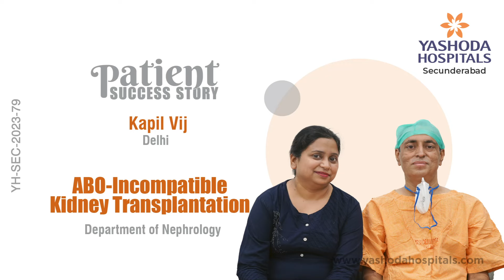ABO-Incompatible Kidney Transplantation | Yashoda Hospitals Hyderabad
ABO-incompatible kidney transplantation is a procedure in which the recipient receives a kidney from a donor with a different blood type, requiring special treatments to reduce the risk of rejection. To make ABO-incompatible kidney transplantation possible, the recipient undergoes a process called desensitization. This process typically includes a series of treatments before the transplant, such as plasmapheresis to remove antibodies, along with medications to suppress the immune system and prevent rejection. After the transplant, the recipient continues taking medications to prevent rejection.

The ABO-incompatible kidney transplantation allows recipients to receive kidneys from donors who may not have been considered otherwise due to blood type differences. This increases the chances of finding a suitable donor and reduces the time spent on the transplant waiting list. However, there are risks and potential complications, such as a higher risk of rejection, infections, adverse reactions to medications, or complications related to the desensitization process. Patients considering ABO-incompatible kidney transplantation should discuss the potential benefits and risks with their healthcare provider to make informed decisions about their treatment.

Mr. Kapil Vij from Delhi successfully underwent ABO-Incompatible Kidney Transplantation at Yashoda Hospitals, Hyderabad, under the supervision of Dr. Tarun Kumar Saha, Sr. Consultant Nephrologist & Transplant Physician.